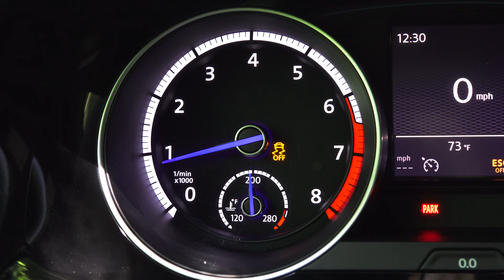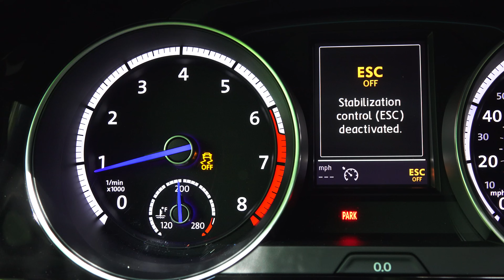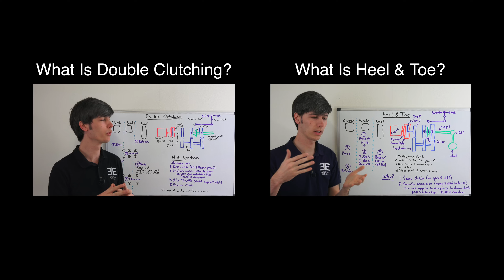How To Launch A Manual Transmission Car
How To Launch A Manual Transmission Car - Detailed Process

How do I launch a manual transmission? The process of launching a manual transmission is straight forward, but there are a few variables you need to adjust for optimizing your speed.
1. Press the clutch in.
2. Apply throttle, holding the RPM at a desired speed.
3. Release the clutch.
4. When the clutch starts to grab, apply more throttle and modulate as necessary to control wheel spin.

The trickiest part will be determining what RPM you should start the launch with, and it will likely take a few tries to get it just right. Too much throttle and the tires will likely spin. Not enough throttle and the acceleration will be slow in comparison. It's also important to smoothly, but fairly quickly, release the clutch. Too slow and you can burn up the clutch, too fast and you could cause drivetrain damage if the tires do not slip.

This video will feature 0-60 launches of several different cars, including the VW Golf R, Ford Mustang GT, Chevy Camaro SS, Subaru WRX, Mazda MX-5, and Subaru BRZ. Times will be posted for comparison with Motor Trend and Car And Driver.